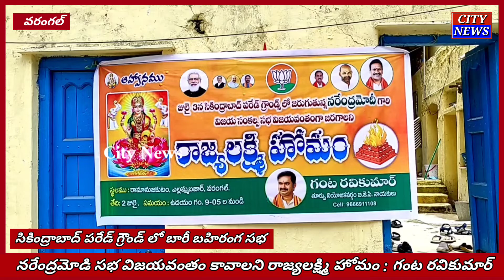నరేంద్రమోడీ బహిరంగ సభ విజయవంతం కావాలని రాజ్యలక్ష్మి హోమం : గంట రవికుమార్ ౹౹ City News ౹౹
గంట రవికుమార్ ఆధ్వర్యంలో రాజ్యలక్ష్మి హోమం ...